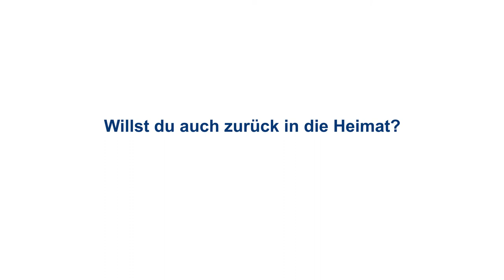3 Mitarbeiter:innen - 3 Fragen: Unsere Rückkehrer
+++ StadtwerkeInside: Unsere Rückkehrer +++

Wir haben gefragt, sie haben geantwortet! In unserem neuen Videoformat beantworten 3 Mitarbeiter:innen 3 Fragen! In jedem Video nehmen wir uns ein anderes Thema und andere Mitarbeiter:innen vor.

Bei unserer heutigen Premiere haben wir uns 3 Jena-Rückkehrer rausgepickt und sie dazu gelöchert. Aber seht selbst!